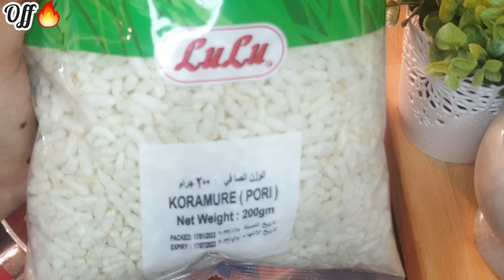Easy Evening Snacks...!!! Spicy Puffed Rice(Pori)... Kara Pori 😋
Spicy Puffed Rice(Pori)... Kara Pori